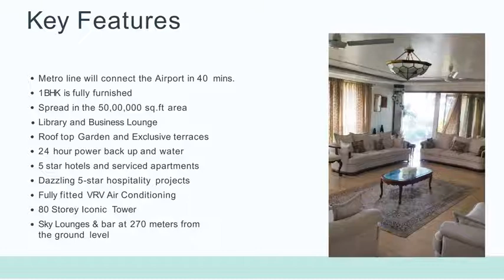Ultra Class Living Over the Stars | Supertech Supernova Noida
Supertech Supernova offers a chance to live amongst the stars,  touch the sky and be on the top of the city. The project is ready  to launch great and beautiful studios, 2, 3 and 4 BHK residential  flats at top height of Noida. The price of the flats are reasonable,  starting at just 77 lacs for a 600 sq. ft. house. The location sector  94, Noida is one of the best locality of the city because of its  great connectivity to Delhi and Greater Noida. Supertech  Supernova provides good access to major hospitals, schools,  colleges, shopping malls and metro station. So, what are you  waiting for go and grab your dream home before the last unit  sold.